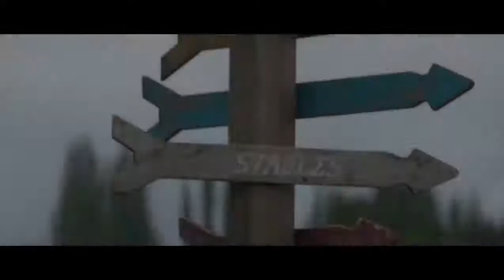Percy Jackson and the Olympians Official Teaser Trailer 2024 Walker Scobell D23 Expo